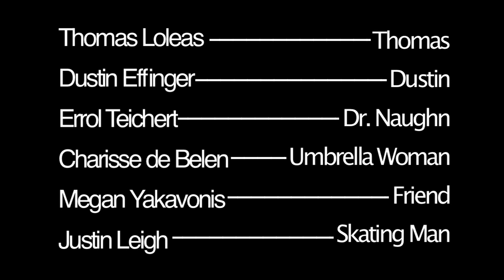Malignance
The story of a young man who is diagnosed with cancer, and the process of healing that follows. Winner of 2nd Place Audience Choice award at the Guerilla Film Festival.